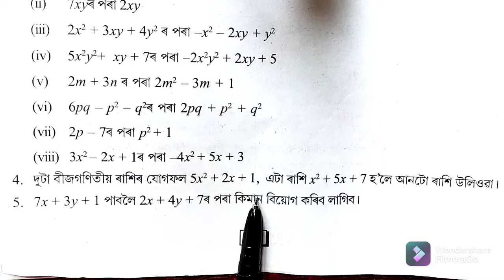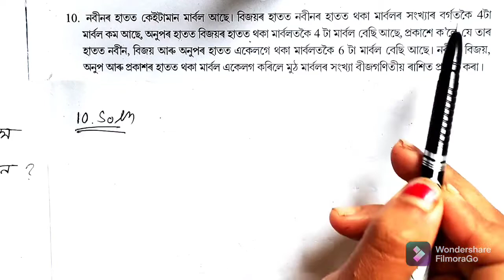Class 7th maths | Chapter 12 | Exercise 12.2 | Q no=4-10 || বীজগণিতীয় ৰাশি || part 4